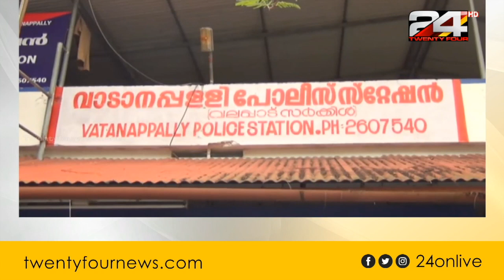കൊച്ചി ബ്ലാക്ക്മെയിൽ തട്ടിപ്പ്; അന്വേഷണം സിനിമാ മേഖലയിലേക്ക്